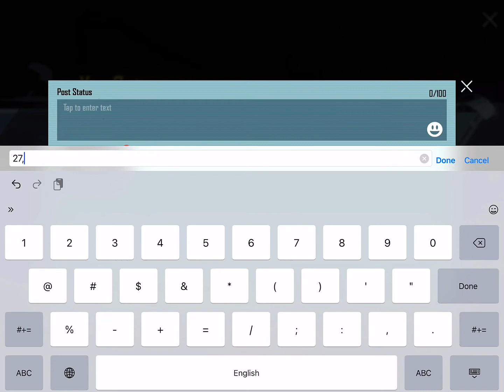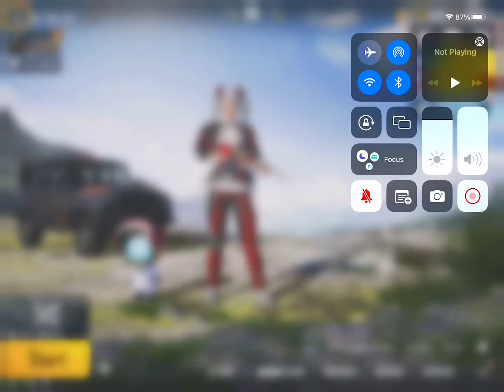KYY Gaming She Nar / ဘာသေနတ်လေးလည်း လှနေရော